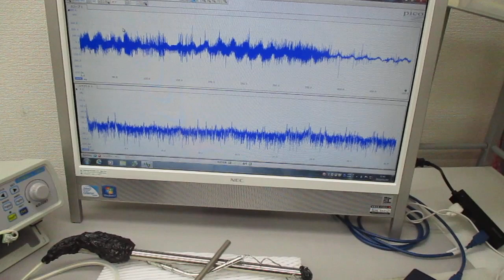超音波発振（スイープ発振、パルス発振、・・・）システム